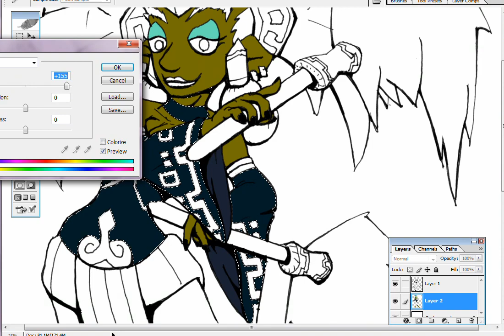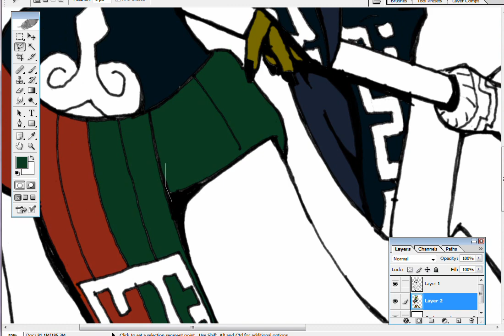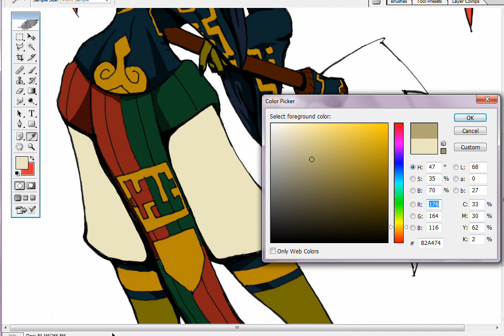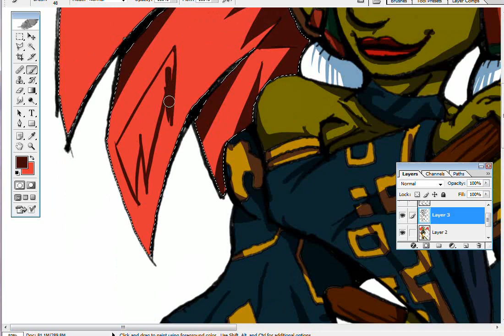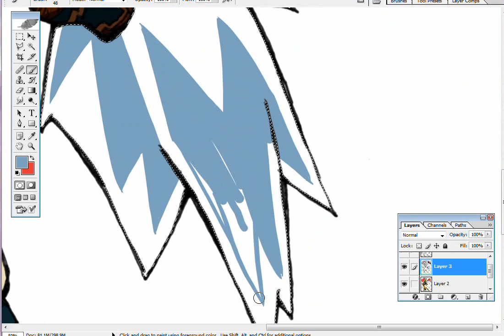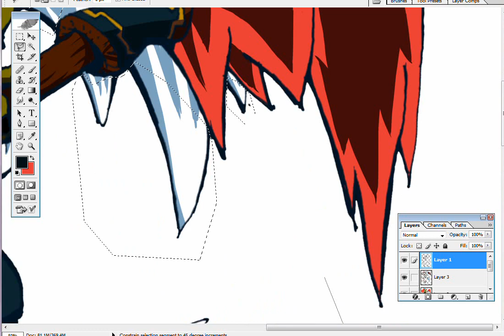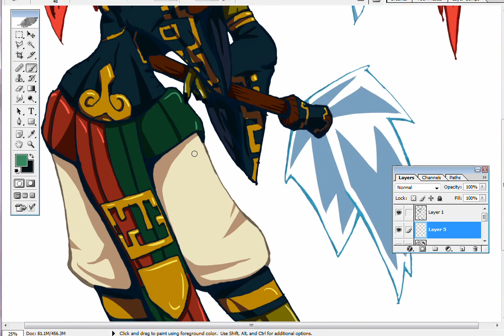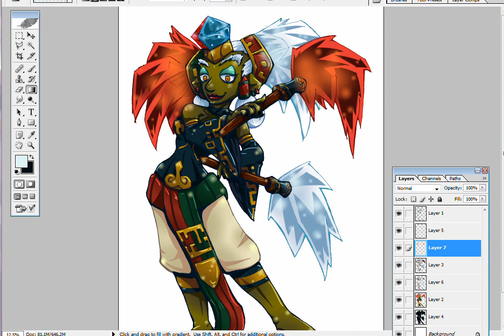Let's Draw Twinrova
Let's do!

I know the first song is a mario track, but whatever.  They both say "sisters" in the title and I often confuse them, so let's put the in the same vid!